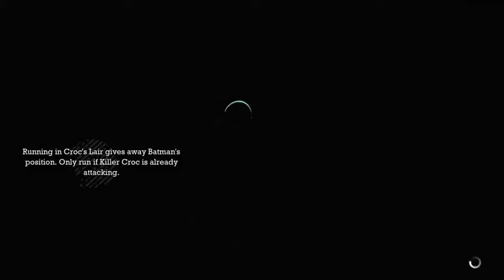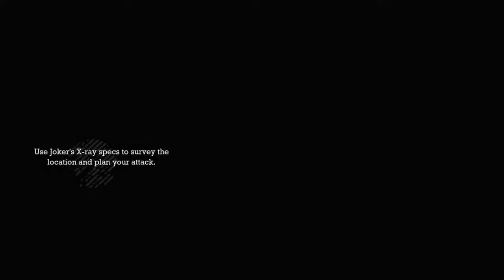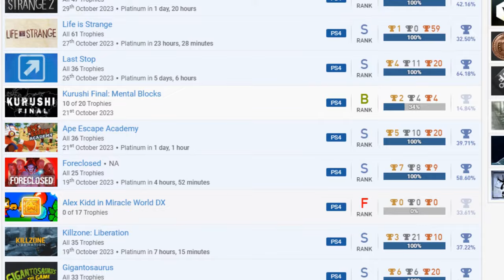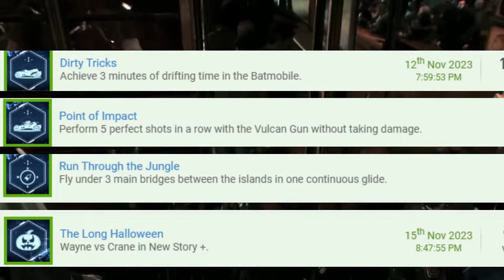Getting The Batman Arkham Trilogy Platinum Trophies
Videos that were used:

Most of the footage came from Shirrako.

There were other clips that I used but I took them off my watch later playlist and forgotten about them, because there were 100 games that I had to get clips for.

Music that was used:
Batman Arkham Asylum OST - Enter The Asylum
Batman Arkham City Soundtrack - I Think You Should Do As He
Batman Arkham City Soundtrack - Main Theme
Batman Arkham City Soundtrack - It's Initiation Time
Batman Arkham City Soundtrack - Refusal Will Not Be Tolerated
Batman Arkham City OST - Mind Bender

0:00 - Intro
0:22 - Batman Arkham Asylum
4:07 - Batman Arkham City
14:59 - Batman Arkham Knight